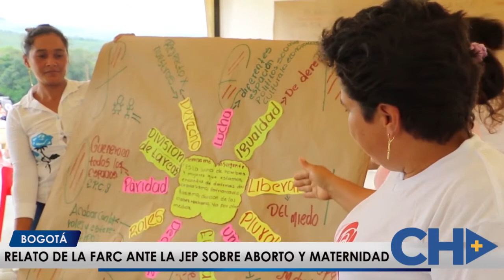CNCNoticiasPasto | Relato de las FARC ante la JEP sobre aborto y maternidad